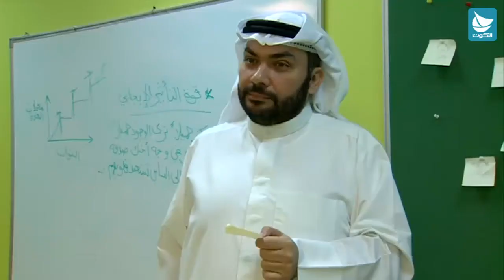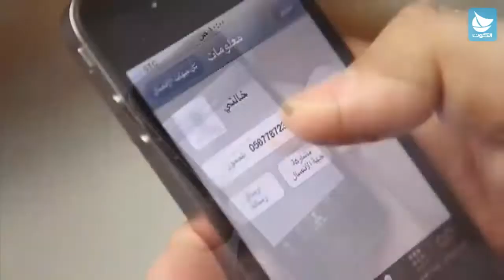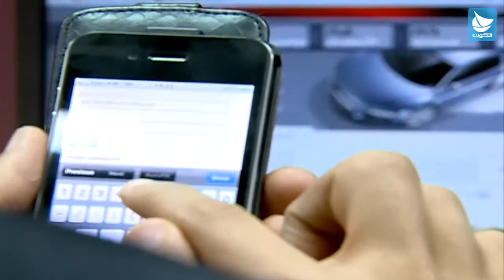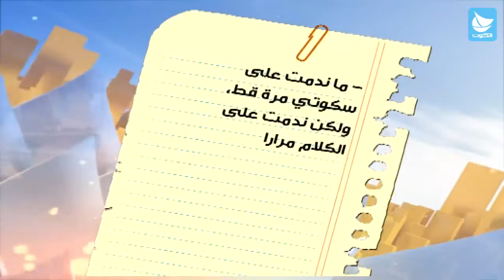برنامج السعداء - الحلقة 24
تقديم : عصام الكاظمي

قناة الكوت